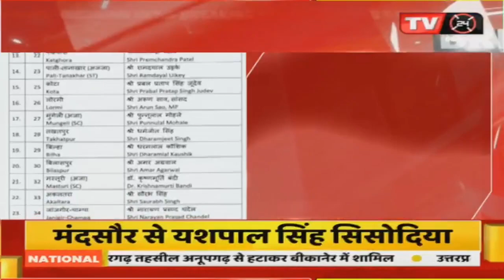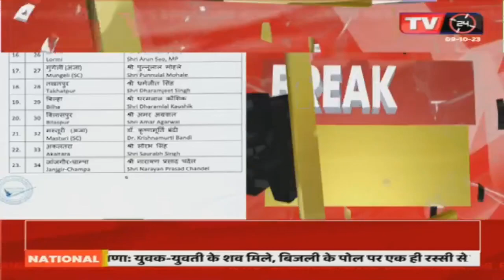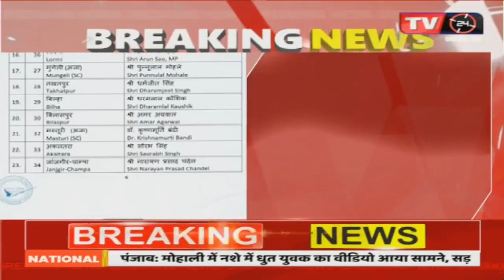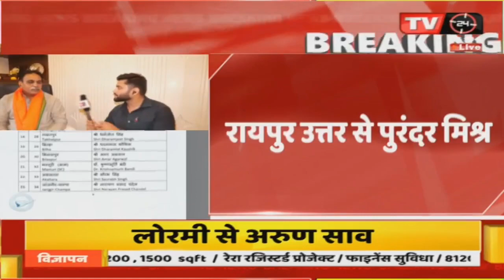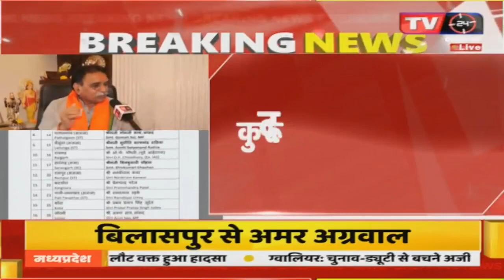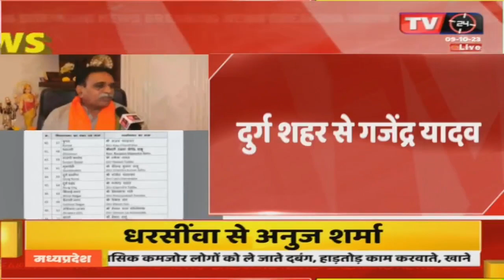CG Assembly Elections 2023 || छत्तीसगढ़ विधानसभा चुनाव के लिए BJP ने जारी की दूसरी लिस्ट देखिए सूची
Video Tilte :-छत्तीसगढ़ विधानसभा चुनाव के लिए BJP ने जारी की दूसरी लिस्ट देखिए सूची